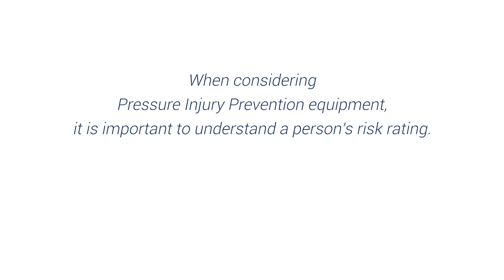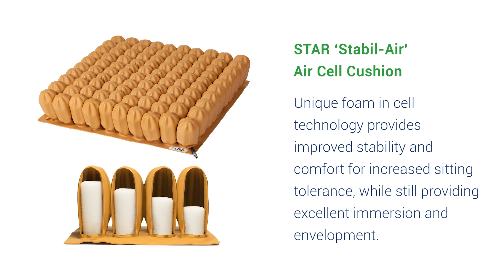Pressure Injury Prevention for Low to Medium Risk Clients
To find out more about pressure injury support surfaces, download this guide

When considering
Pressure Injury Prevention equipment,
it is important to understand a person's risk rating.

This must be done in consultation
with a qualified professional.

For clients who are mobile and active, we classify them as
Low to Medium Risk of Pressure Injury.

Novis recommend products that focus on:
• Pressure Injury Prevention
• Comfort

• Function

STATIC SOLUTIONS
AreaCare® Range
Comprehensive range
 of static foam pressure
relieving surfaces designed
 to maintain skin integrity and
 help prevent pressure injury
through immersion

REACTIVE SOLUTIONS
CairMax®
Non powered hybrid
 mattress with maximum
immersive comfort and
reactive, self-adjusting
foam-in-air cells for pressure
redistribution and zero
maintenance

ACTIVE SOLUTIONS
BetterLiving® Alternating Overlay

1:2 cell alternation overlay
with auto pressure sensing
designed to fit over an
existing mattress or safety
 underlay (not included)

SEATING SOLUTIONS
EquaGel General Cushion
Equalises pressure with
pelvic ingress to relieve
sacral pressure and deliver
 postural support

Star 'Stabil-Air' Air Cell Cushion
Unique foam in cell
technology provides
improved stability and
 comfort for increased sitting
tolerance, while still providing
excellent immersion and
envelopment.

Novis Healthcare®

Founded in 2003, Novis Healthcare® is a leading Pressure Care and Patient Handling Specialist.

As a registered NDIS provider, we partner with organisations such as Seniors Card and Independent Living Centres to help people regaining independence and mobility with assistive products such as:

• Dementia aids
• Walkers, shower chairs, and toilet commodes
• Pressure mattresses

Based in Sydney, Novis Healthcare® designs and distributes to a nationwide network of over 300 partners, as well as in New Zealand. Novis® is committed to providing quality medical equipment to hospitals, aged care facilities, occupational therapists, and the home care community.

Brands we carry include Etac, Star Cushion, and Immedia from Sweden, BetterLiving®, ROHO, and our own Novis designed and manufactured equipment.